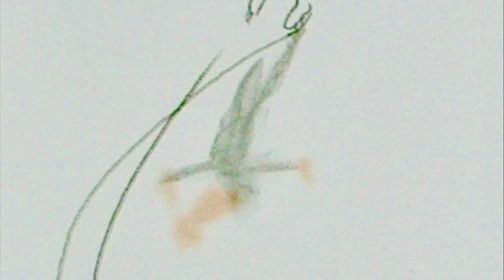Lines - Suzy Lee's Wordless Book w/ Music & EFX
Artist Suzy Lee's beautifully captures themes of play, companionship & childhood.

Angel's Dream and One Step Closer music by Aakash Gandhi.